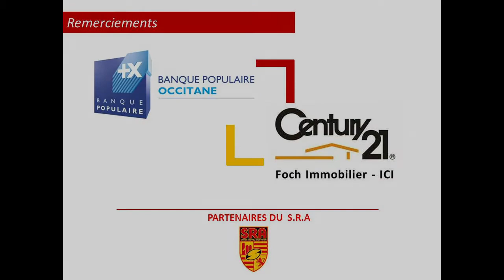Graulhet - SRA - 10.12.207